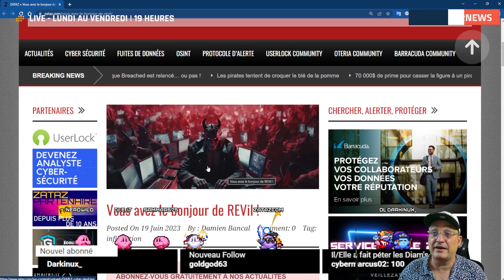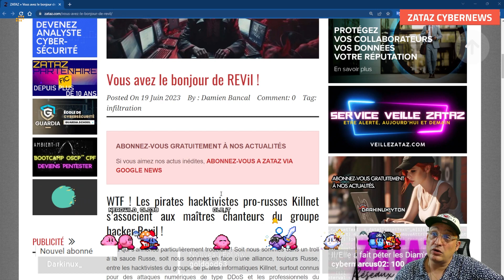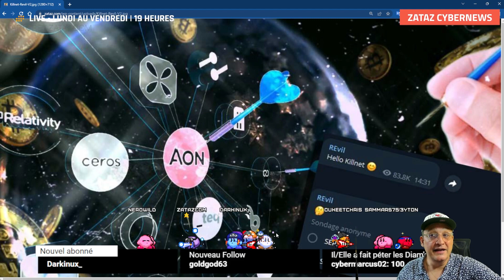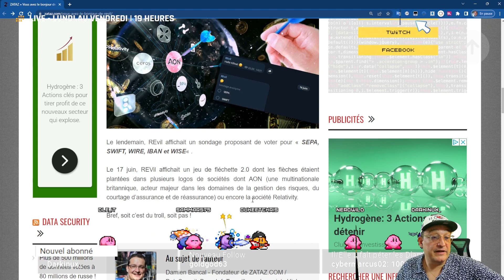Vous avez le bonjour de REVil !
WTF ! Les pirates hacktivistes pro-russes Killnet s'associent aux maîtres chanteurs du groupe hacker Revil !